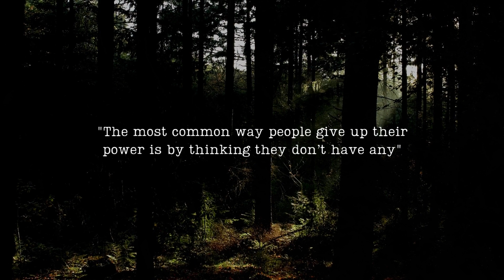This thing You Need to Know Before Starting Keto Diet! #863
🚫DAILY UPLOADS🚫